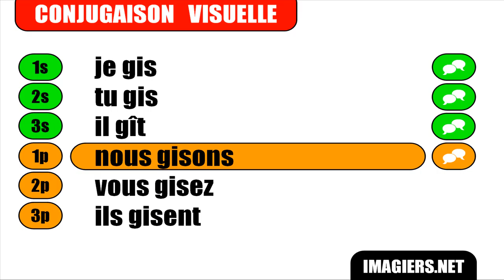[French verbs conjugation] [Group 3] # Gésir - Indicatif Présent